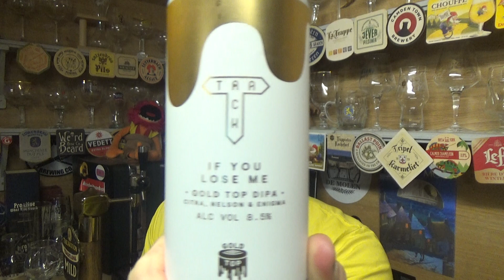Track Brewing | If You Lose Me Gold Top DIPA